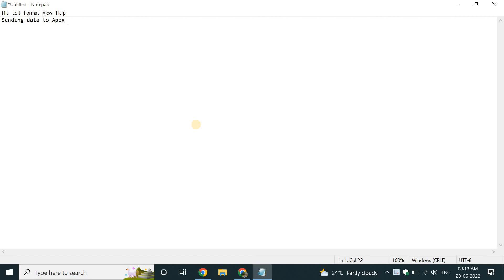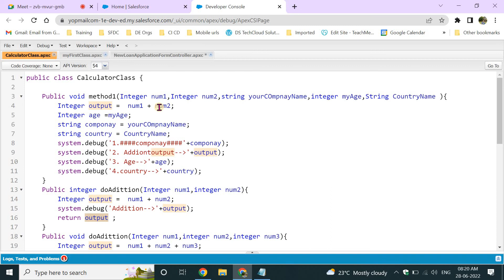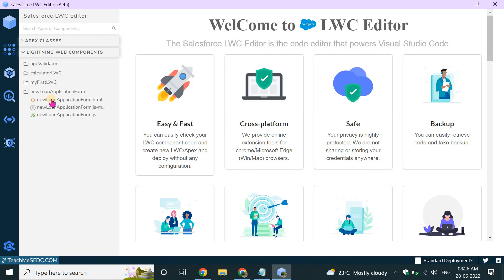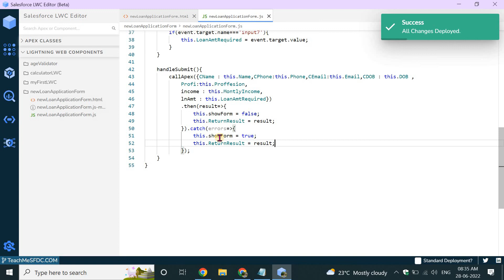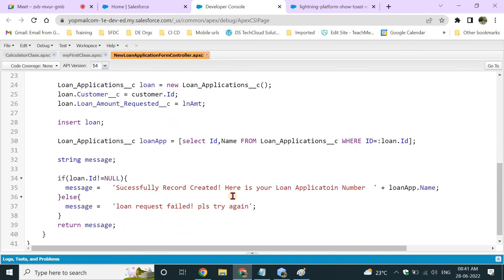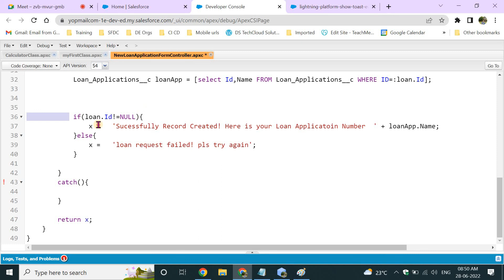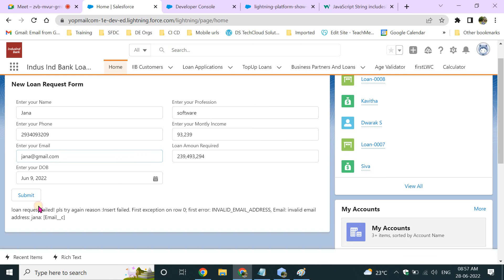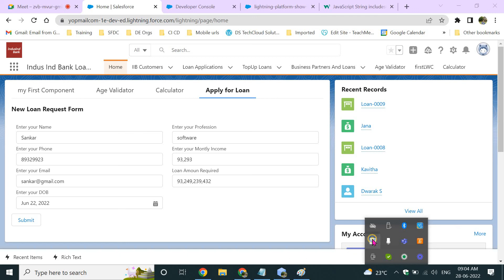Bch26,Bch27 LWC Session 6 Handling Exceptions in both Apex and LWC